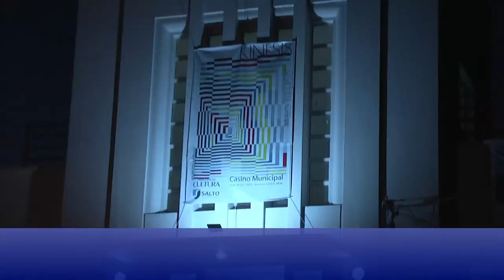MUESTRA DE PINTURA KINESIS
ARTÍSTA PABLO BERARDO - INT. RICARDO ALESSANDRO - SEC. C. ALESSANDRO